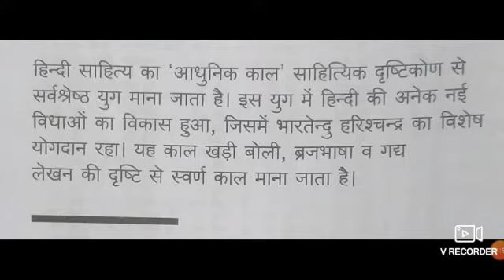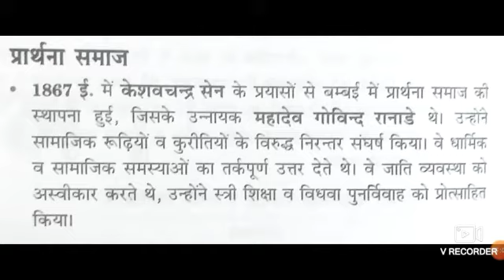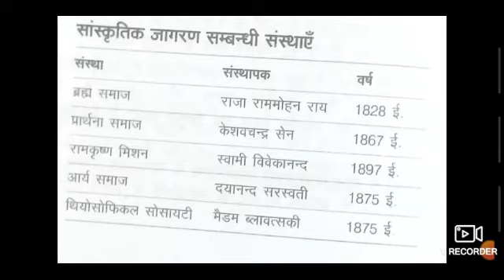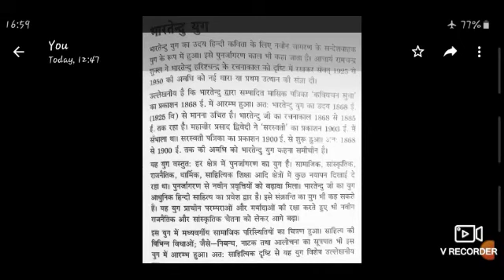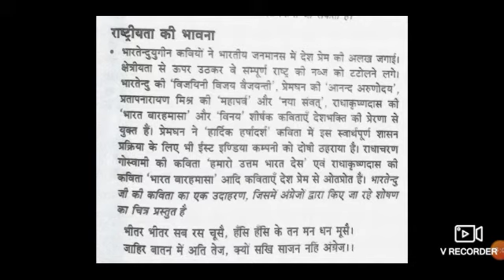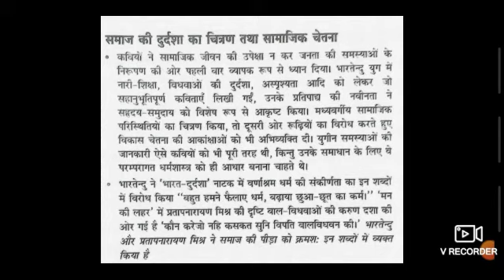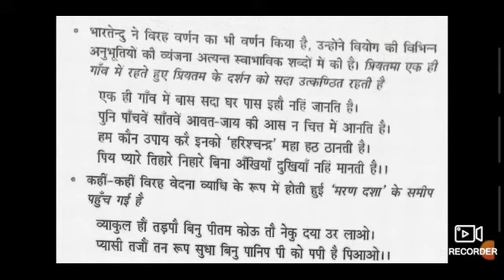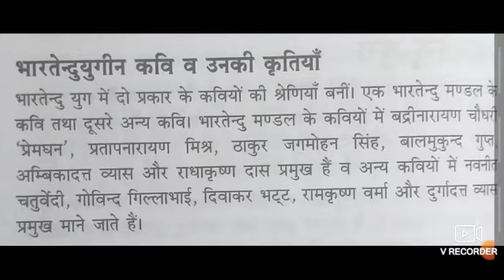Bhartendu# yug# ki pravritiyaa# by Mehak Sarbalhi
UGC# NET# JRF# CTET# PTET#